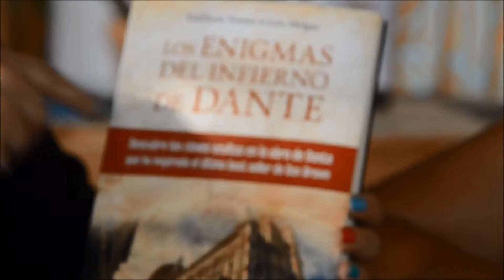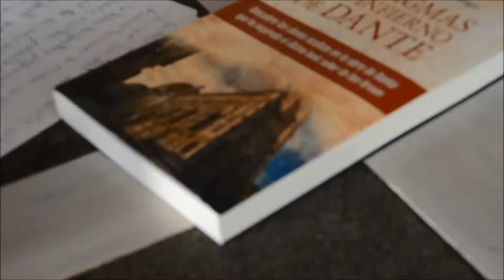ENTREVISTA A ESTEFANÍA NUSSIO.